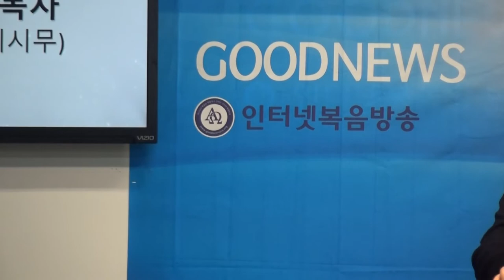정숙자목사(미국뉴욕/물댄동산교회)"나오미의 인애"(룻3:1)